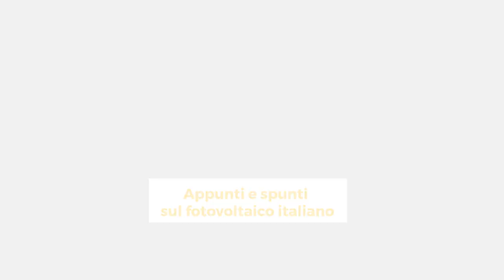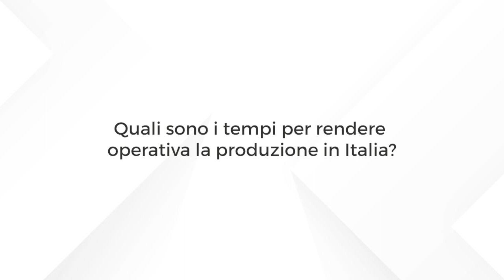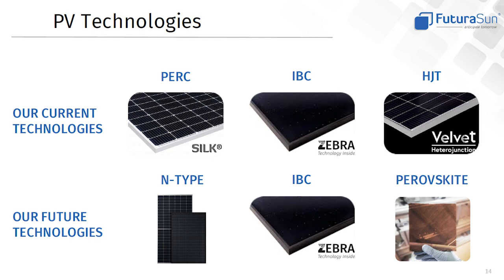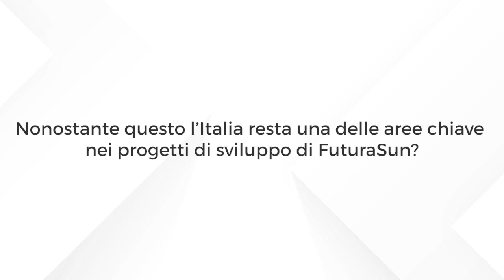La produzione di FuturaSun cresce in Cina e in Italia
Intervista ad Alessandro Barin, Ceo di FuturaSun

20833 Giussano (MB) Italy